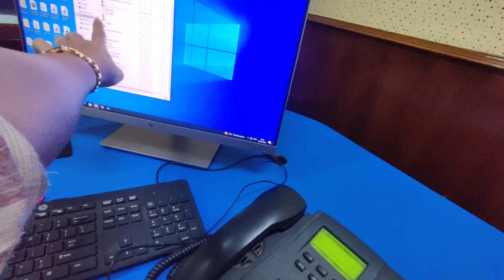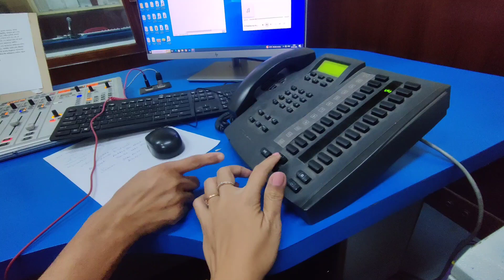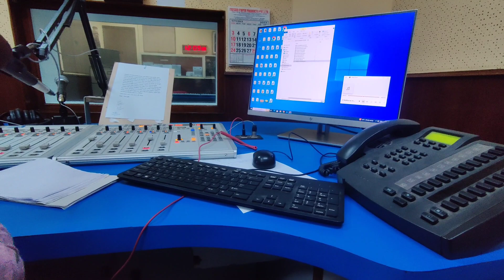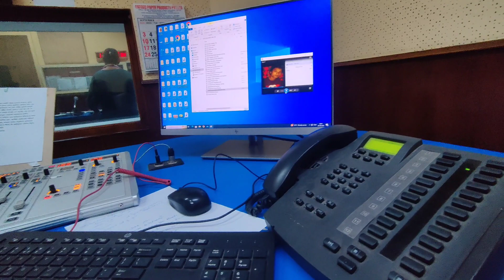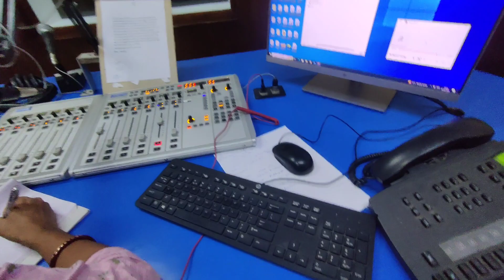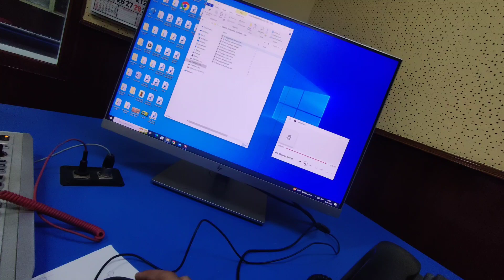Oats Egg Recipe 🥞 Yummy 😋|| TJ MoToM